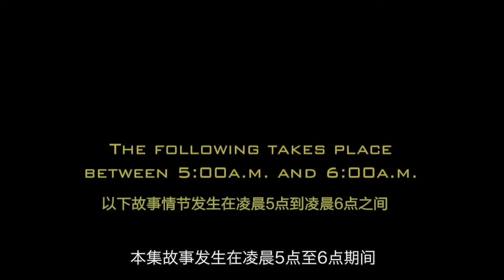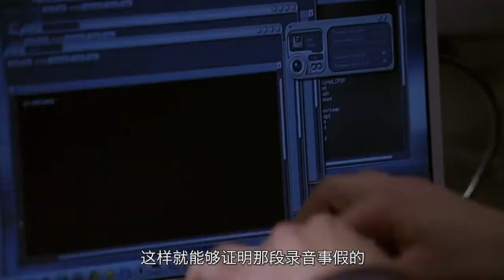美剧24小时，雪莉参与了核弹爆炸的恐怖行动，金再出状况遇见加里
解说【24小时】第二季 第22集